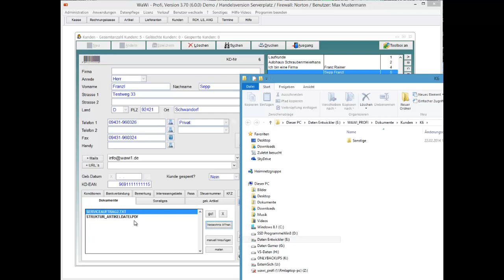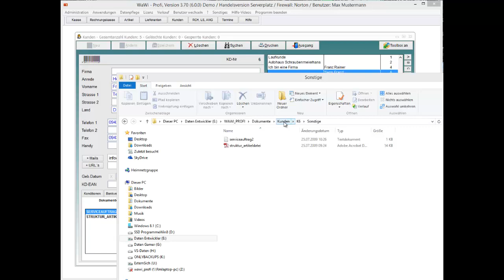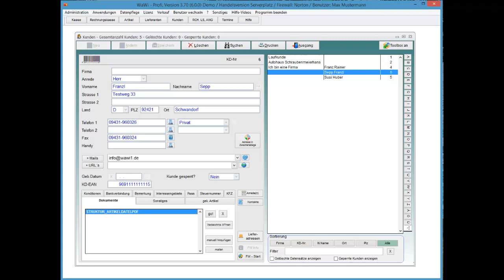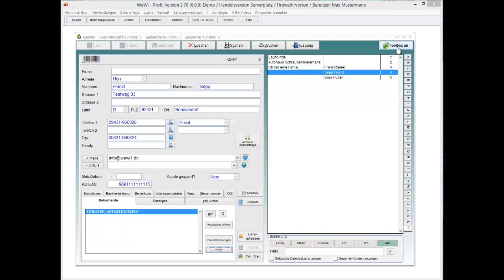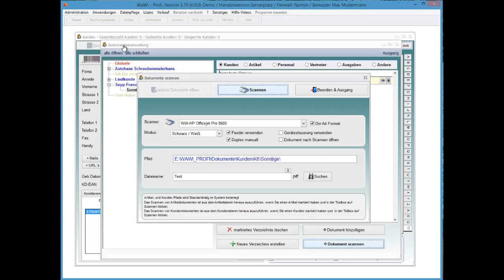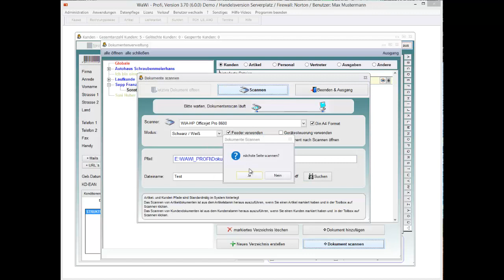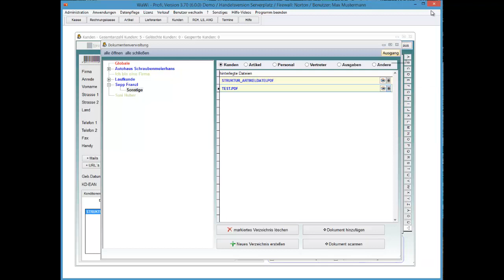WaWi-Profi 3.x, Kundenstamm, Dokumente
Dokumente zu einen Kunden hinzufügen. Manuell oder auch über den Scanner.